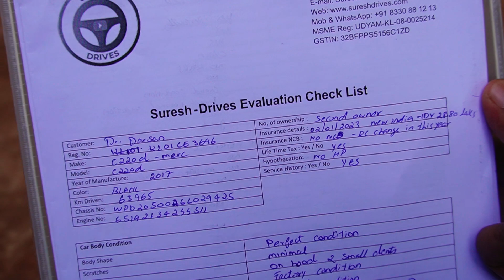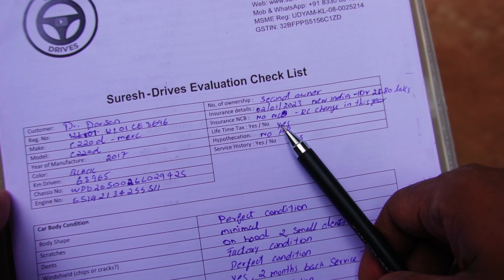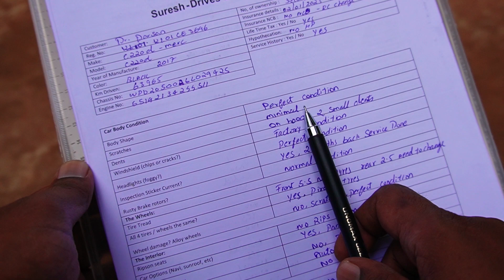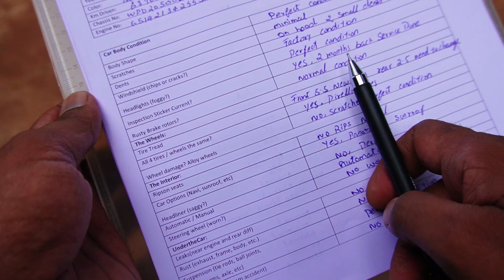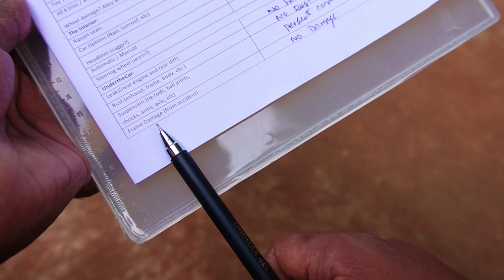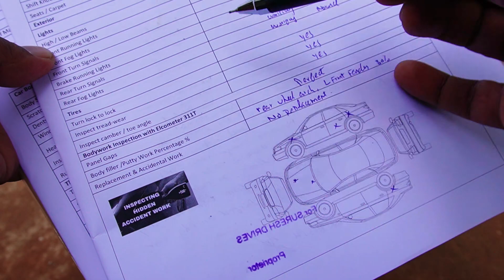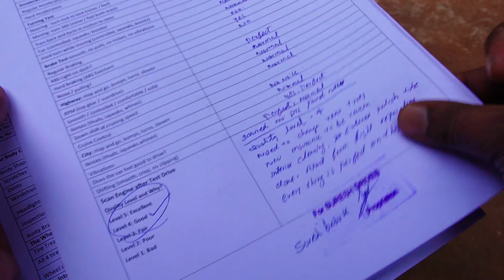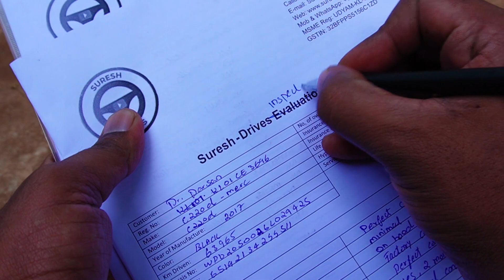Come on Guys ഒരു കാറിന്റെ ജാതകം എഴുതാൻ പഠിച്ചാലോ !! 😎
Hi, I am Suresh I am a Luxury Car Evaluator & Luxury used car Consultant, previously working with Mercedes-Benz & Toyota more than 10years of experience, I am located in Calicut Town-Kerala, I provide service across Kerala, my services are
: Used Car inspection
: Car Scanning
: Finding Hidden accident works with HighTech tools
: Finding Good Used Cars for my Clients
: Selling my clients cars at Market Rate “Customer to Customer”
: Helping my clients in price negotiation
: Helping my Clients in Deal closing